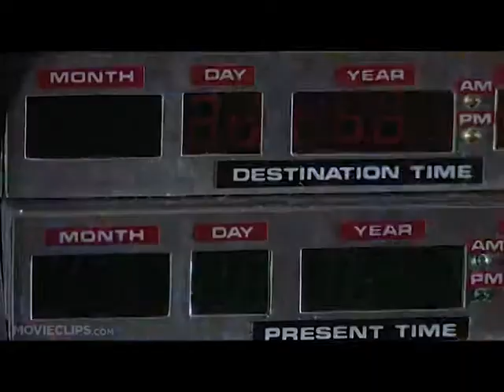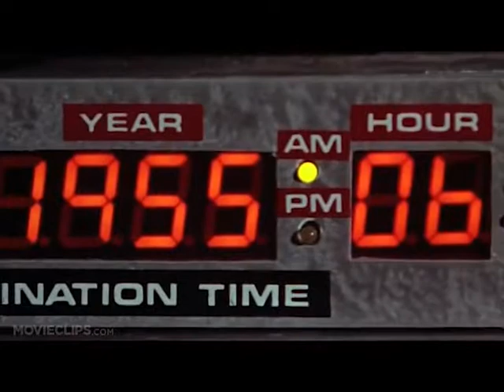Maquina del Tiempo Deloria-AL VOLANTE HONDURAS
Nuestro colaborador Dagoberto Sánchez, cada Miércoles nos expone las cualidades de un vehículo diferente, esta vez de la maquina Deloria.